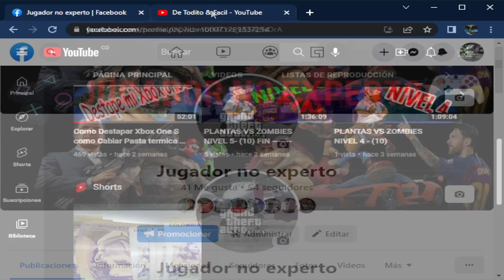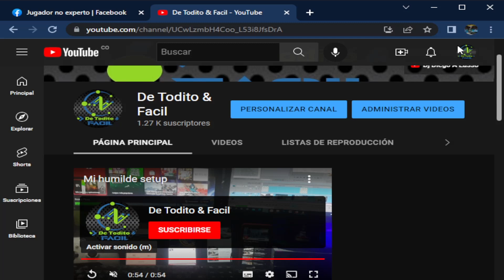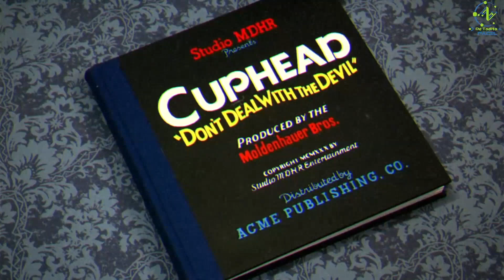ISLA TINTERO 1 CUPHEAD DONT DEALWITH THE DEVIL LOCURAS EN EL BOSQUE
Locuras del Bosque: En este nivel, que aparente está inspirado en el cortometraje Feline Follies de 1919, en el que debutó el gato Félix, es la entrada a un bosque en el que protagonista tendrá que esquivar a diferentes plantas, algunas de ellas inspiradas en la saga Super Mario Bros.